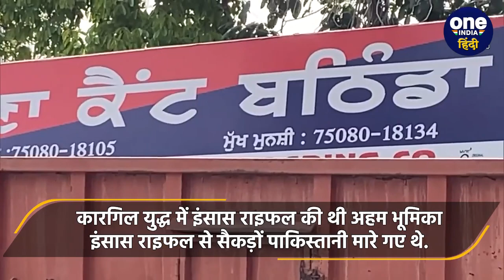Bathinda Firing में INSAS Rifle का इस्तेमाल? Kargil War में मचाई थी तबाही | वनइंडिया हिंदी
ऐसा माना जा रहा बठिंडा फायरिंग (Bathinda firing)  में में इंसास राइफल (INSAS Rifle) का इस्तेमाल हुआ था.  हालांकि अब इस राइफल को धीरे धीरे भारतीय सेना (Indian Army) से रिटायर किया जा रहा है. लेकिन इसे काफी घातक माना जाता है.  क्योंकि कारगिल युद्ध (Kargil War) में इसने पाकिस्तान (Pakistan) के छक्के छुड़ा दिए थे.

स्क्रिप्ट- आशुतोष तिवारी